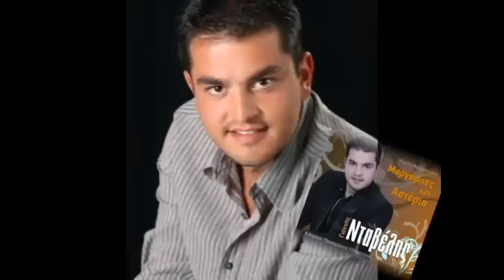ntavelis giannis !!xronia sou polla!!CD!!